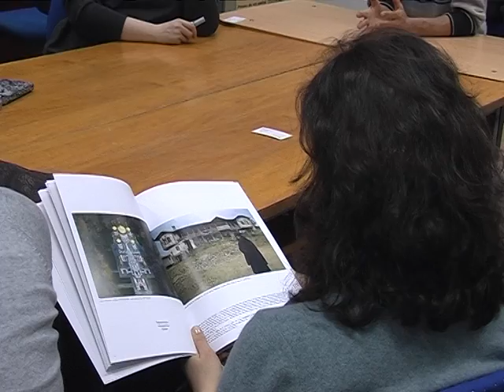Bulgaria: From a bird's eye view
Bulgarian photographer Alexander Ivanov vists the American University in Bulgaria to present his latest book, Bulgaria: from a birds's eye view. A 25 years project across Bulgaria.